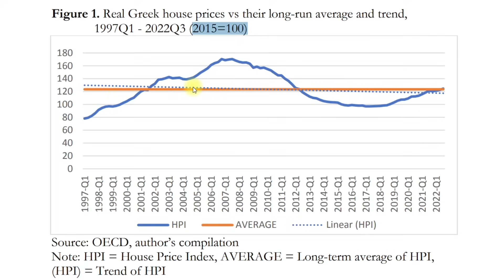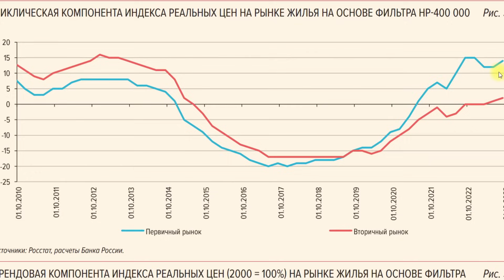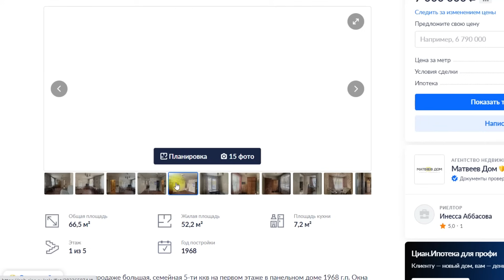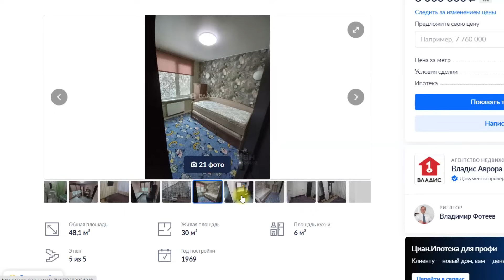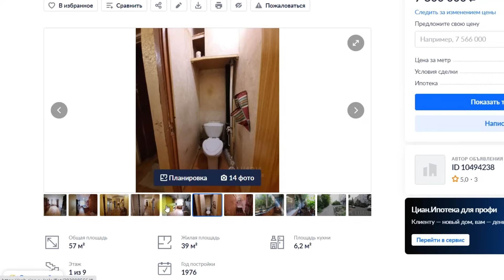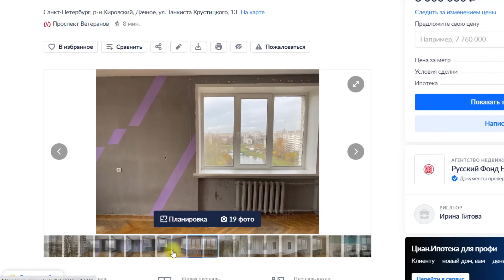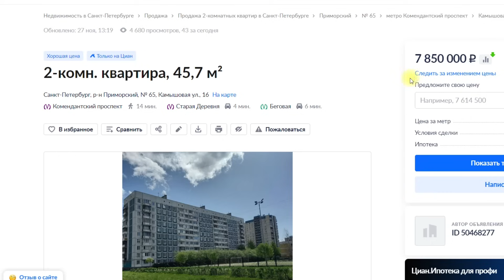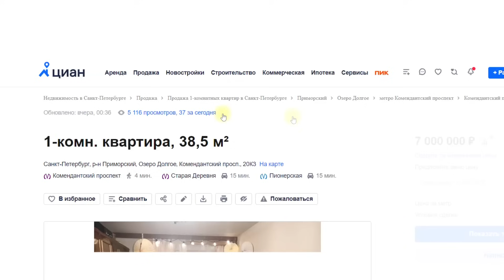Пузыря нет / Рак рынка недвижимости / ЦБ РФ показал где пузырь новостроек / Фильтр Ходрика Прескотта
Услуги по подбору, продаже и сопровождению сделок с недвижимостью - 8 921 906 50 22

Можно звонить и писать в Вацап и Телеграмм

Дмитрий Щегельский:
- практикующий риэлтор с 1991 года,
- генеральный директор агентства недвижимости "БЕНУА"
- президент Национальной палаты недвижимости

Пузыря на рынке российской недвижимости нет
На рынке недвижимости РФ - рак
Цетробанк показал анализ роста пузыря на рынке новостроек
Фильтр Ходрика-Прескотта для выявления пузыря на рынке недвижимости
Что можно купить за 5 - 8 миллионов рублей на рынке недвижимости Петербурга